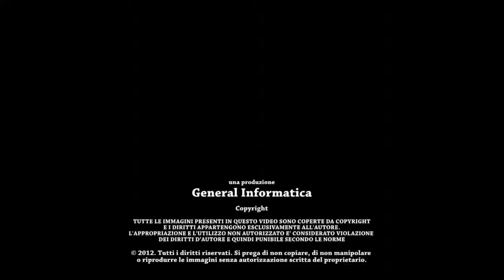TOUR 1 FW 63 Kg BONFANTE Cinzia ITA Vs YEATS Dorothy CAN